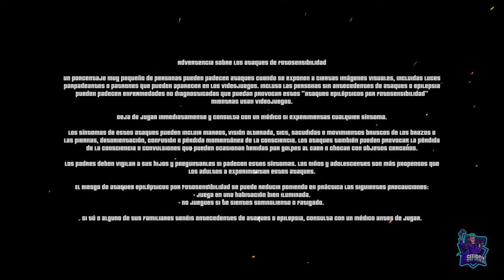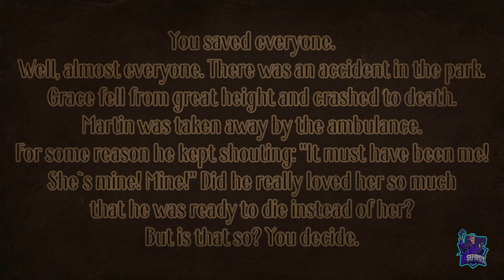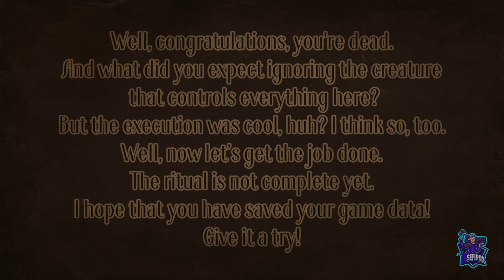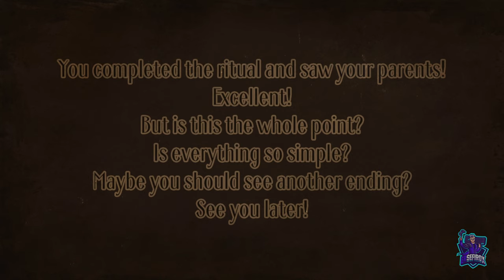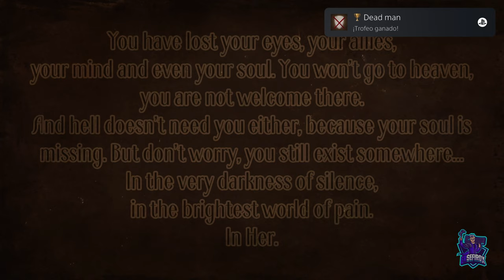SILENCED: THE HOUSE // PLATINO FACIL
Platino y 1000G fáciles, de 10 minutos de una historia narrativa, solo tendréis que hacer lo del video y conseguiréis un platino fácil y rápido.!
Puedes conseguirlo en Playstation y Xbox.
Silenced: The House